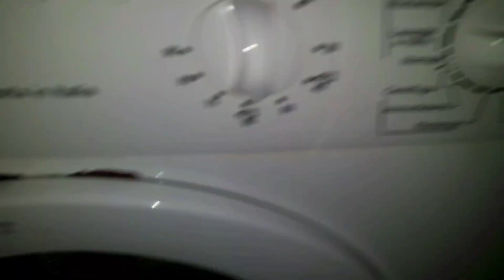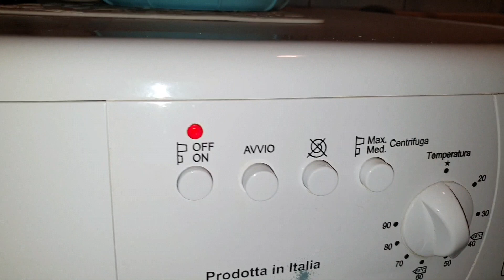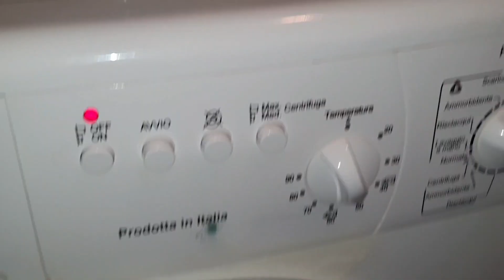Lavatrice SANGIORGIO S5510I - Cotone Normale 60°c (Wash/Rinse Video)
Sono 2 video separati specie quello a fine risciacquo.
Lavaggio di lenzuola a Cotone Normale a 60-50°c. Il video dimostra le rotazioni nel lavaggio, risciacquo intermedio a livello alto e l'ultimo risciacquo.

Washing Machine: SANGIORGIO S5510I
Clothing: Sheets
Program: Coton Normal
Temperature: 60°c
Spin: 1000 rpm
Time remaining: 2:20 h
Rinse: 3
Detergent: Powder Dash
Softner: Yes
Video: Full-HD 1080p
Device: Samsung G975F